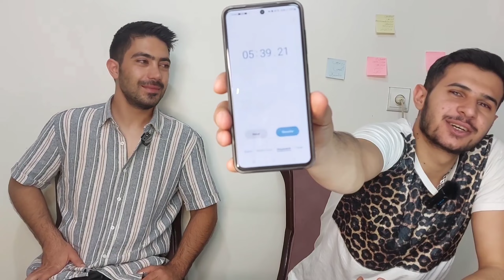چالش بازکردن قفل با امیر🔐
سلام دوستان
همه آموزشها سرجای خودشون هستن
ولی گفتم یکم مو1وع رو جذاب تر هم بکنیم
که حالا موقع دیدن حوصلتون سر نره
و یکم بیشتر سرگرم بشید
ولی کلا همون ویدیو هارو داریم
هم اینارو از این به بعد و ترکیبی جفتشون رو میزارم